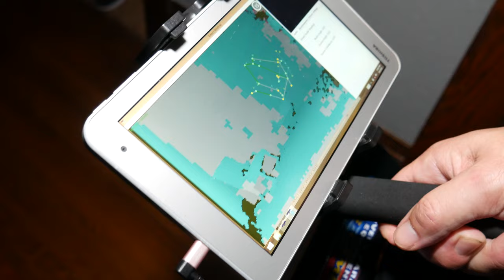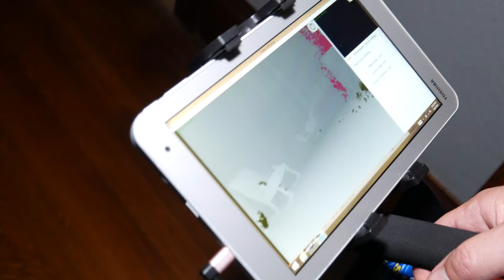HAUNTED Bihl Manor | Lost Spirits of Unwanted Children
We travel to Fremont OH to investigate the haunted Bihl Manor.  The manor has a history of being a former group home for unwanted children and a funeral home.  Multiple paranormal claims include some of the children that stayed here, as well as the former owners.  We try to find evidence of these claims and possibly create our own

Website for more information about us!

Are you in the Pittsburgh area and experiencing a haunt? We are actively looking for new Investigation locations.